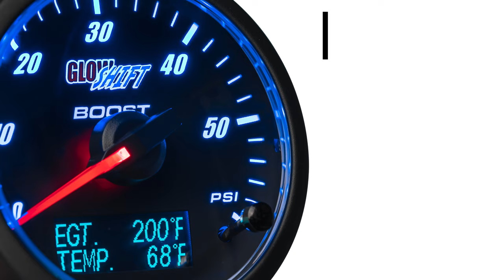GlowShift | 3in1 Analog 60 PSI Boost w/ Digital EGT & Temperature Combo Gauge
View three critical readouts at the same time using only one gauge with GlowShift’s 3in1 Black Analog 60 PSI Boost with Digital Pyrometer EGT & Temperature Gauge.

GlowShift Combination Gauge Overview
GlowShift’s 3in1 Black Analog Boost w/ Digital Exhaust Temp & Temperature Gauge is a diesel combo gauge that allows you to easily monitor three critical engine systems. The 2-3/8” (60mm) gauge features an analog boost pressure reading from 0 to 60 PSI, a digital exhaust gas temperature reading from 200° to 2200° Fahrenheit, and a transmission, oil, or coolant temperature reading from 68° to 302° Fahrenheit.

Black Dial 3in1 Gauge Series Features
GlowShift’s Black Dial 3in1 Gauge Series has a cutting-edge design with a black gauge face and magnified clear lens. The illuminated red needle is powered by stepper motor technology and sweeps 270°. Choose between 10 solid color modes for the analog display which include Blue, Green, Red, Teal, Yellow, Purple, Pink, Amber, Orange, and White. Digital readouts appear on an ultra-bright blue display. You’ll also have access to brightness control with 3 Daytime Modes and 3 Nighttime Modes which adjust the level of brightness on the gauge display for better visibility when driving.

Electronic 3in1 Gauge Install Parts
This Allin1 gauge comes with a 1/8-27 NPT Electronic Boost Pressure Sensor with 8’ Sensor Wire; a Type K Thermocouple EGT Probe with 1/8-27 NPT Threads, 3’ of Steel Braided Cable and a 6’ Sensor Wire with waterproof connectors; and a 1/8-27 NPT Electronic Temperature Sensor with 8’ Sensor Wire. The included 3’ power harness and all sensor wires feature seamless Plug and Play Connectivity with modular connectors that easily clip into the back of the gauge. This diesel gauge combo can be mounted using the included 2-3/8” dashboard mounting pod. A Gauge Visor is available which attaches to the gauge and helps prevent sun glare. All mounting hardware is included, and the installation instructions offer comprehensive step-by-step details on the 3in1gauge install.